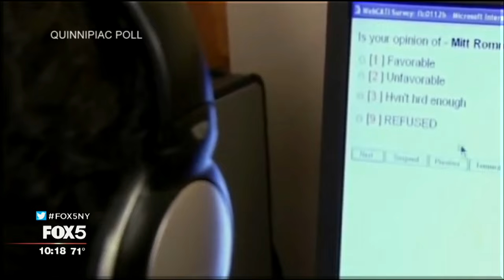The Big Idea: Election Polling at a Crossroads?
In this election cycle, political campaigns live and die by the latest poll numbers.